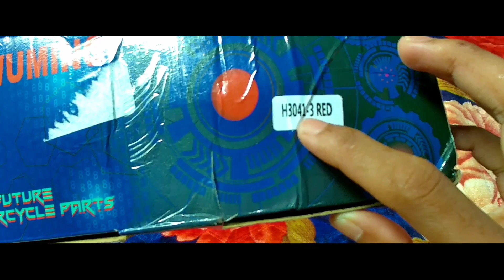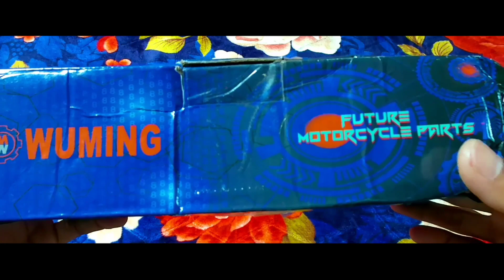Unboxing spion Tomox V5 color red untuk motor Yamaha New Vixion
oke Guys jumpa lagi di channel saya.
di sini saya mencoba unboxing spion tomox merek wuming dengan harga yang bersahabat.
oke silahkan ditonton videonya Ya semoga bermanfaat.

KOMEN 📝